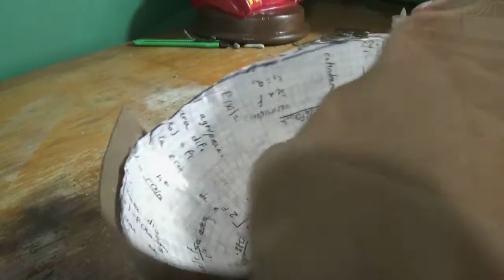como hacer un casco de Thor (disfraz)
En este video  te muestro una forma facil de hacer  este casco  para tu disfraz.